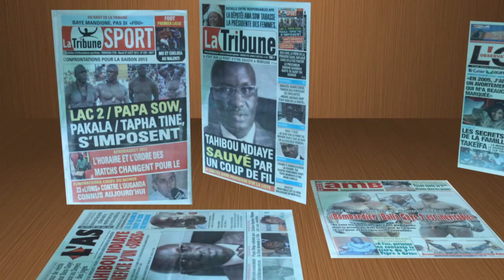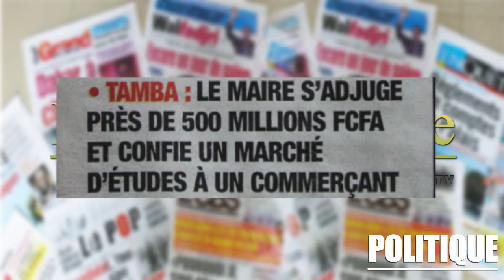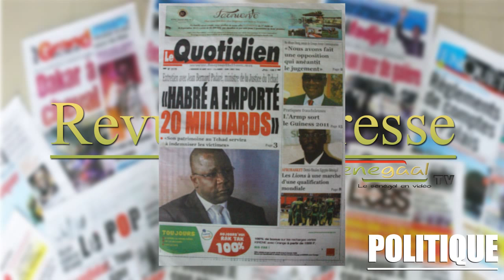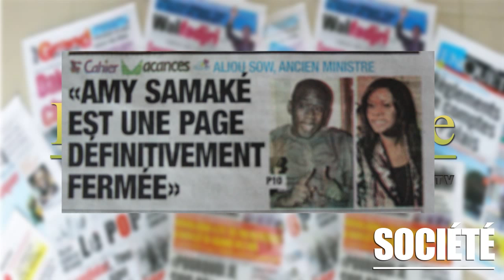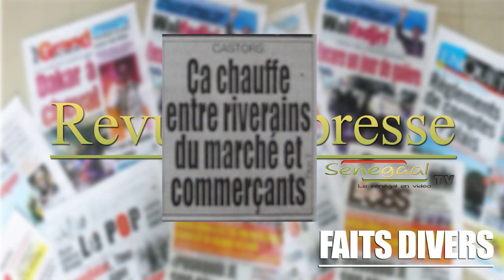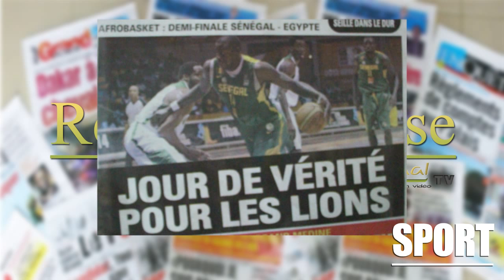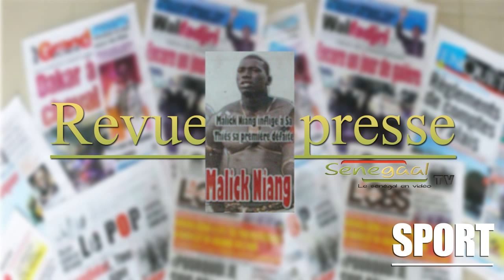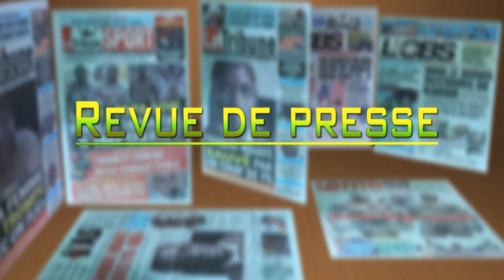Revue de presse Senegaltv du Vendredi 30 Août 2013